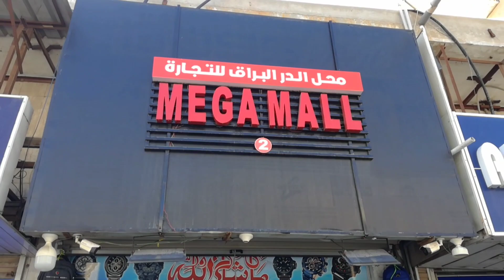MEGA MALL (Al Durr Al Buraq Trading Store)opposite of sharq hotel,near Giordano.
Al Jubail Jeddah street
Gifts& accessories shop
Gift items